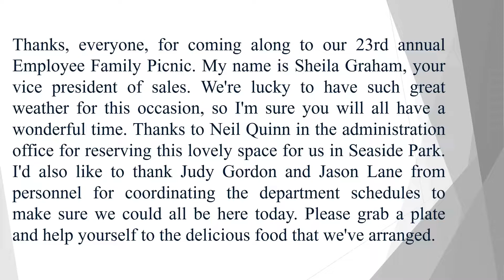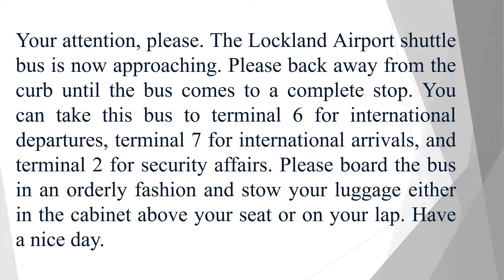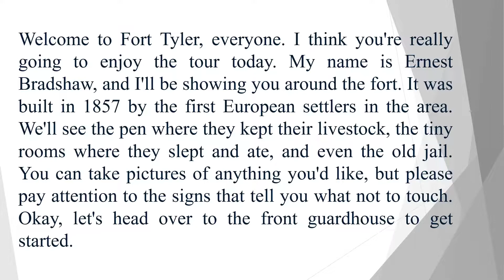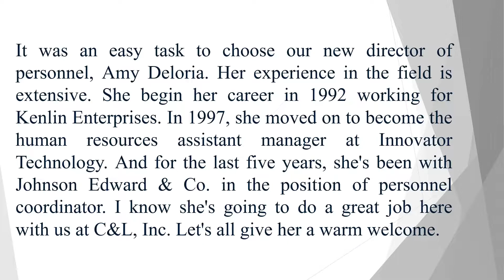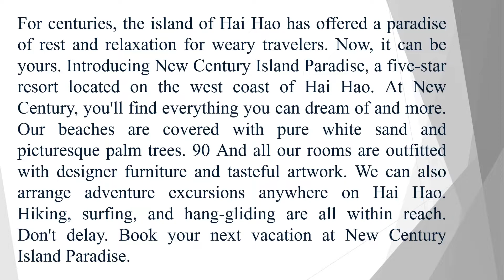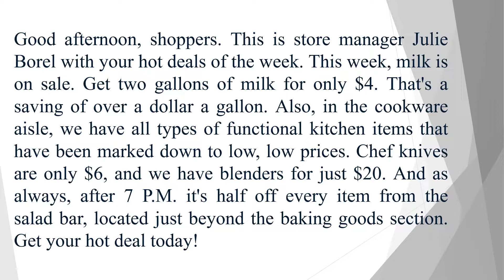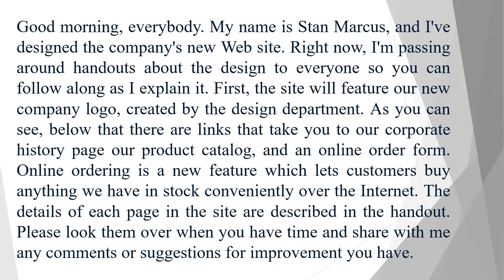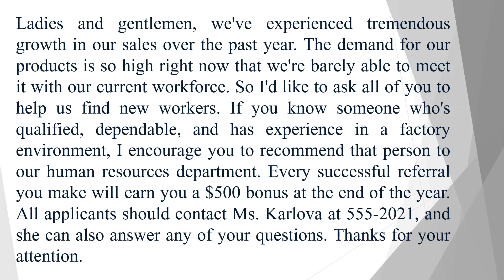Ep3. Luyện Nghe Đoạn Thông Tin ( Part 4 - Không Câu Hỏi) ---- Kênh ôn luyện Toeic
Đây là video giúp bạn ôn tập về phần thi part 4 của bài thi toeic.